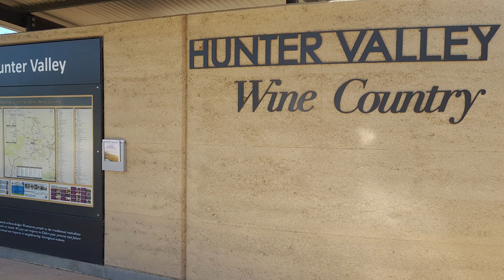Australia | Hunter Valley | 09052023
Wine Country